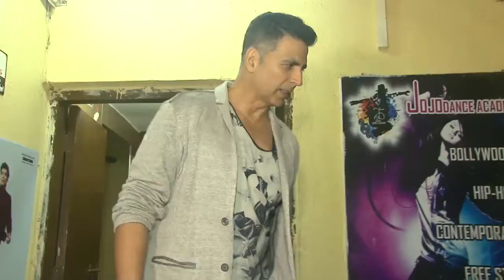Gulshan Grover To Play Bad Man In Sooryavanshi - Latest Bollywood Gossips - बॉलीवुड की नई खबर २०१९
Gulshan Grover to play bad man in Sooryavanshi film starring Akshay Kumar, directed by Rohit Shetty. Katrina Kaif is the female lead.